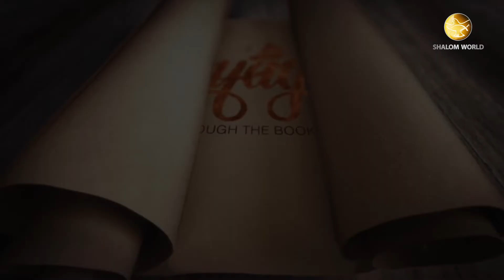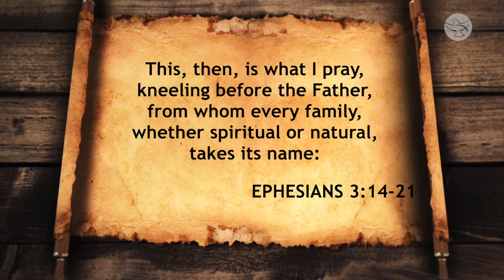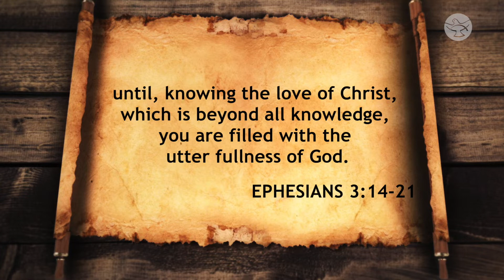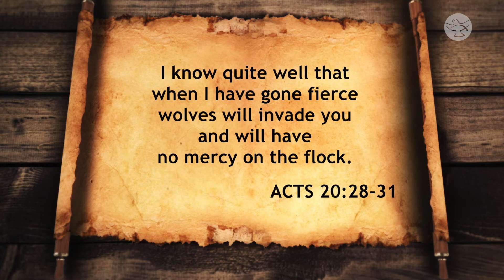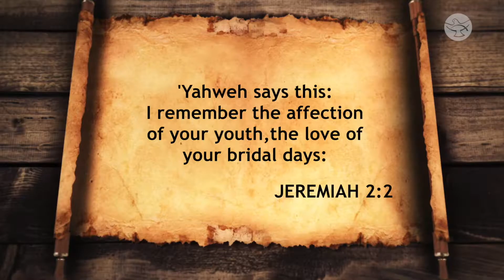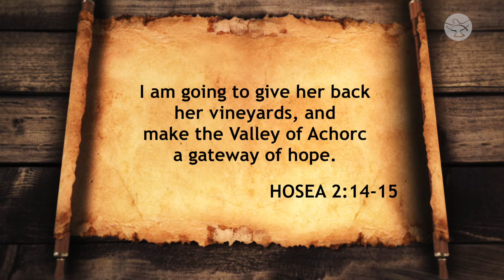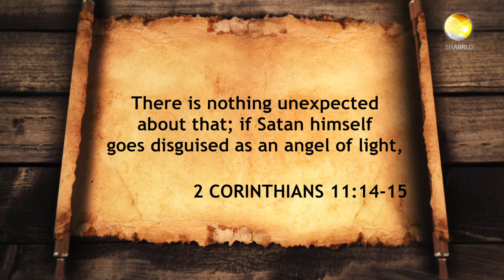Bible Study: Book of Revelation | Chapter 2A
“Is the Church actually ready? Her husband is on the way back.” Scripture scholar, Frances Hogan, dives into Chapter 2 of the Book of Revelation to see what Jesus does in his discernment about the health of the Church.